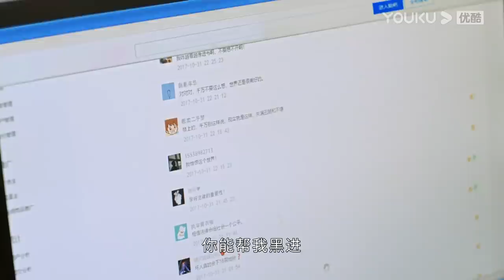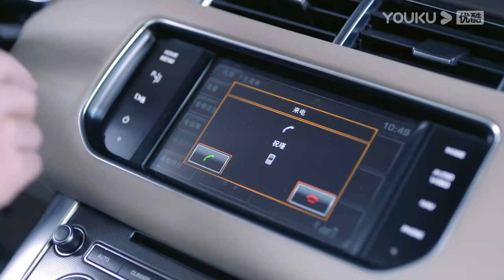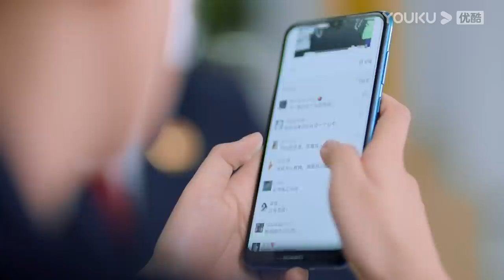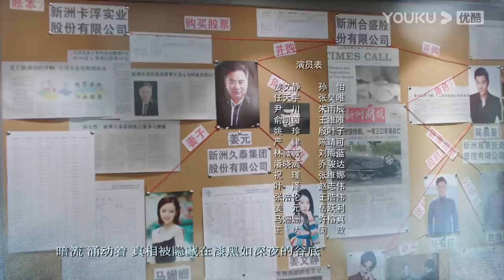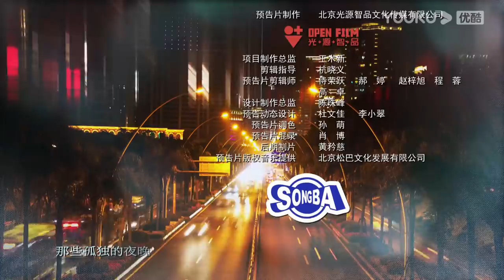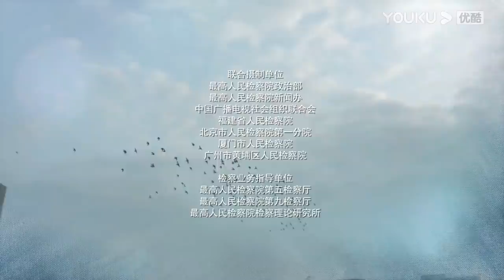ENGSUB 【FULL】你好检察官 Hello Procurator EP06 | 孙怡/张昊唯/朱雨辰/王维唯/殷叶子/刘海蓝/陈靖可/乔骏达/徐帆/赵志伟/范明 | 都市/职场 | 优酷华语剧场